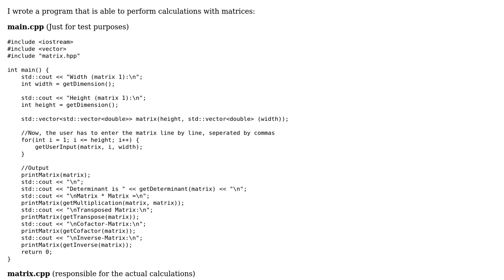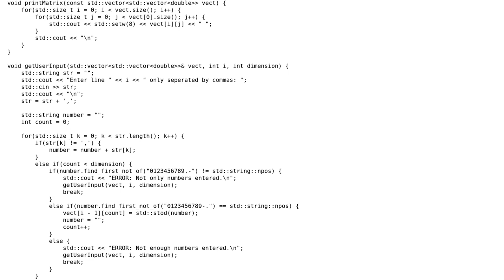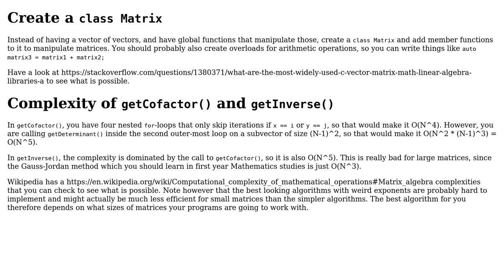Code Review: C++ matrix calculator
With thanks & praise to God, and with thanks to the many people who have made this project possible! | Content (except music & images) licensed under CC BY-SA | Music | Images & others | With thanks to user randomOptim1st user G. Sliepen and the Stack Exchange Network Trademarks are property of their respective owners. You are responsible for your own actions.